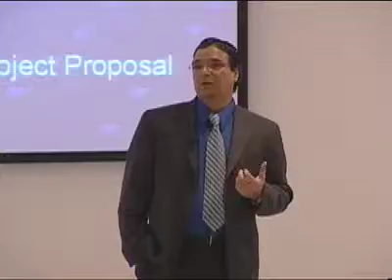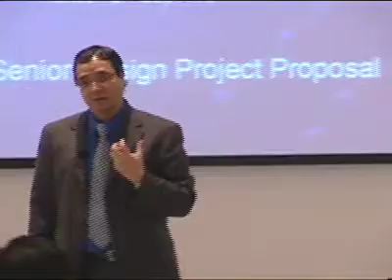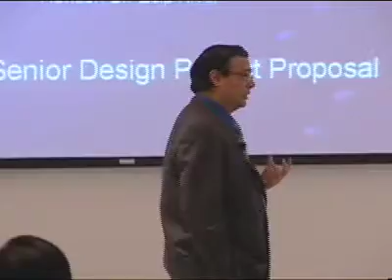NJIT Undergraduate Research Projects- ECE 12/12/08- Pt 1 Introduction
NJIT Undergraduate Research Projects- ECE  12/12/08- Pt 1 Introduction. Department chair Atahm Dwahan introduces the presentations and panel.